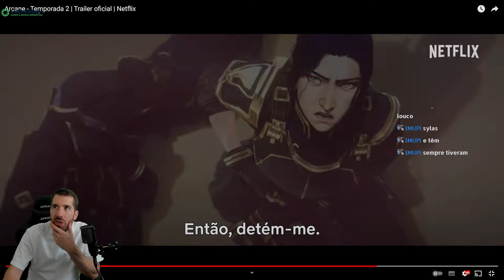REACT AO TRAILER DA SEGUNDA TEMPORADA DE ARCANE